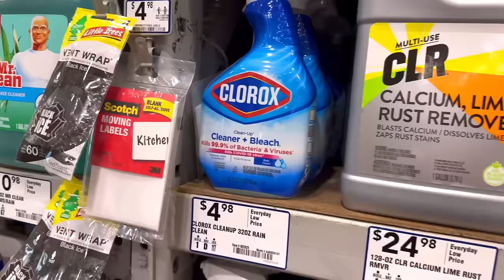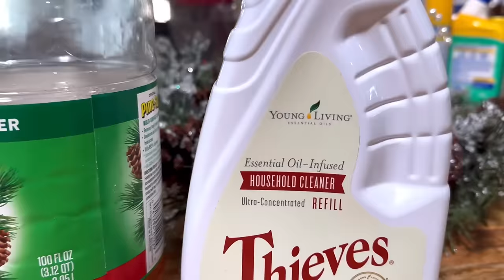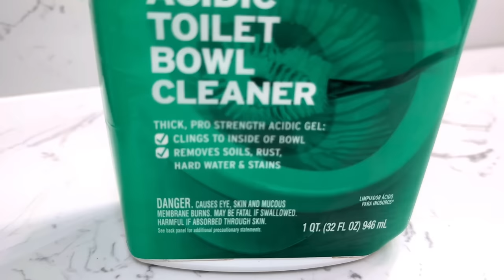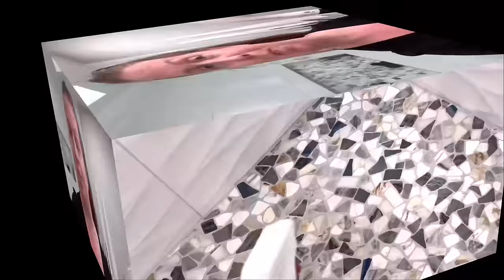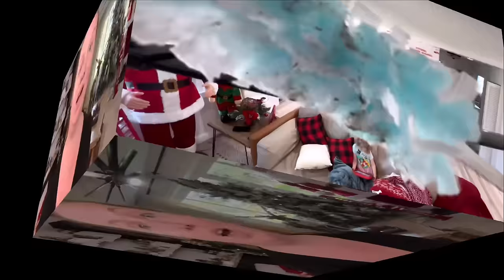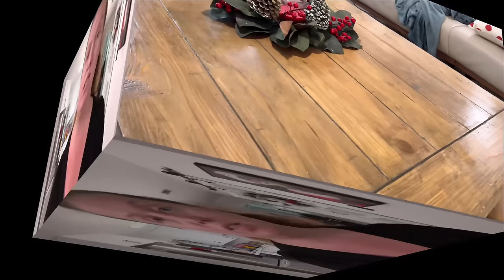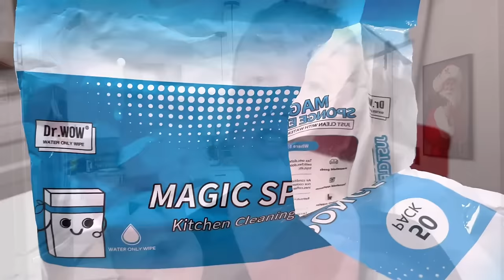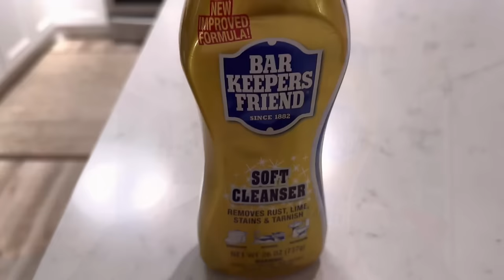Overrated Cleaning Products? The BEST Cleaning Products For Your Home!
Amazon Store